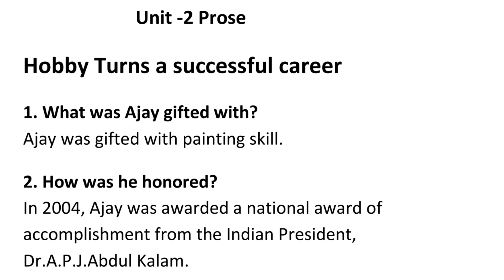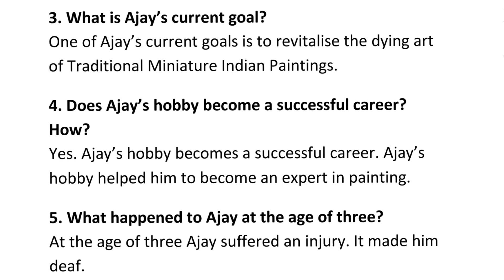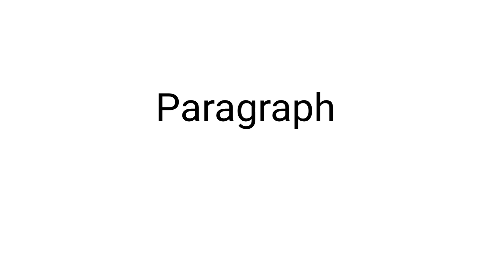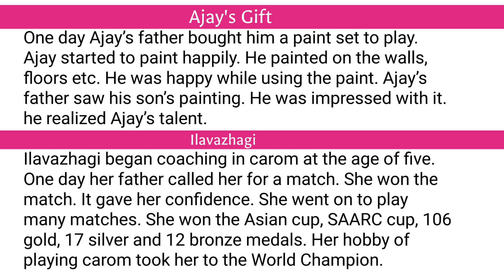8TH | ENGLISH | UNIT -2 | PROSE | HOBBY TURNS A SUCCESSFUL CAREER | QUESTION AND ANSWER| PARAGRAPH